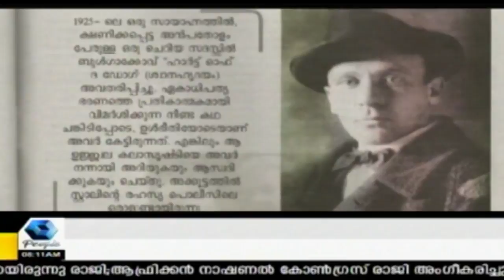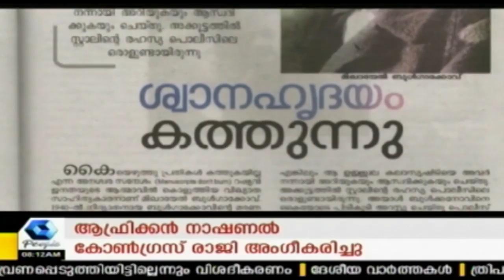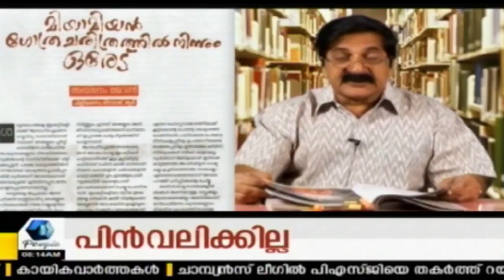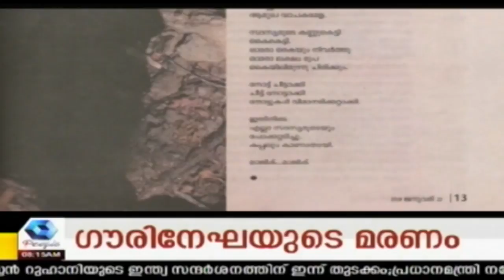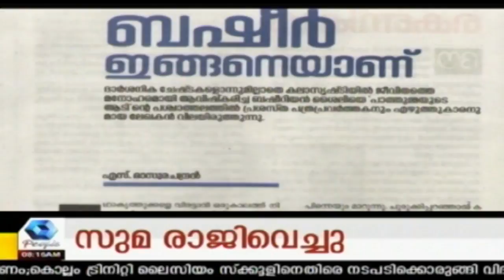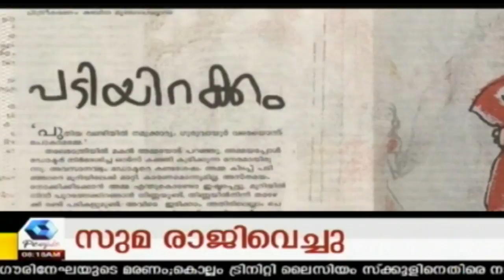B Positive | 15th February 2018 | Full Episode